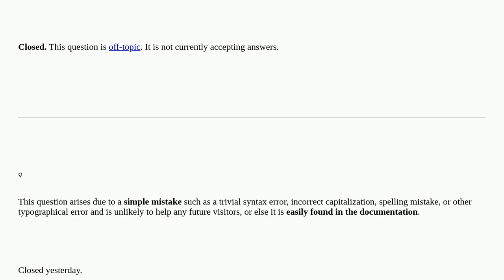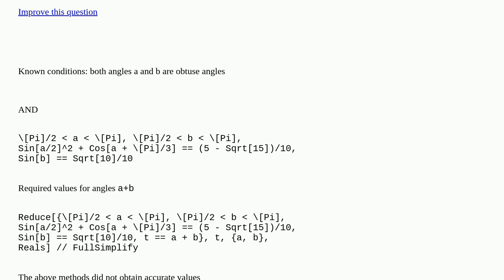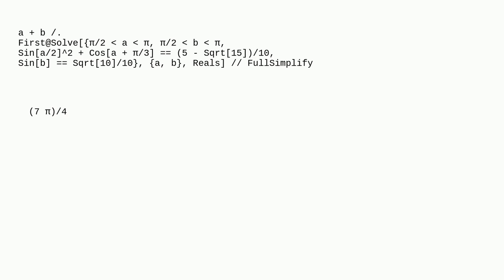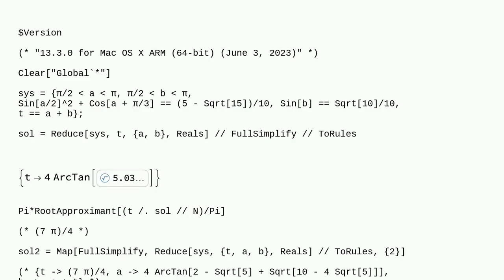Mathematica: How can trigonometric equations be solved with PI? closed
How can trigonometric equations be solved with PI? closed

A special thanks goes out to the community

  equation-solving